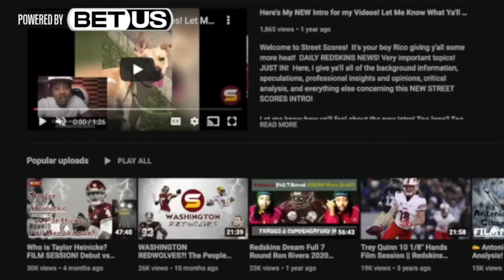😱The Hail MARYland Miracle! WSH WHOOPS Bears Analysis of EVERY Player! Jayden is MVP! Defense ELITE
The Washington commanders have selected LSU QB Jayden Daniels 2nd Overall in first round the 2024 NFL Draft!
jayden daniels strengths, positives, advantages,
jayden daniels weaknesses, negatives, disadvantages,
jayden daniels film session, all-22 analysis!
jayden daniels complete breakdown,
jayden daniels throws,
jayden daniels highlights,

commanders 2024 draft class:
WSH 2024 UDFA undrafted free agent signings,

every position group updates,
COMMANDERS 2024 TRAINING CAMP PRACTICE ANALYSIS & CLIPS & FOOTAGE, commanders practice Injury Report & Update,
commanders practice clips,
commanders depth chart,
roster outlook,
jayden daniels throwing clips

8th regular season game vs chicago bears preview,
commanders vs bears game review!
commanders vs bears preview
how to beat the bears!
bearsweaknesses & strengths!
Full injury update!
final score 18-15,
jayden daniels injury update,
keys to victory! advanced stats! most important matchups!
commanders offense vs panthers defense! panthers offense vs commanders defense! run game!
caleb williams, deandre swift, montez sweat, dj moore, keenan allen, rome odunze,
hail mary to beat bears noah brown hail marry touchdown catch tyrique stevenson! johnny newton balled out! mike sainristil getting better! benjamin st juste almost lost commanders the game with pass interference! noah brown couldnt catch wide receiver dropping passes until hail marry miracle! terry mclaurin BALLS OUT & TALKS TRASH! clips of commanders players, coaches, generl manager, owner celebrating victory! franchise kicker!

OFFENSE (25 players)
Quarterbacks:
Jayden Daniels, Marcus Mariota, Jeff Driskel, sam hartman,
Running backs:
Brian Robinson Jr., Austin Ekeler, Jeremy McNichols,
Tight ends:
Zach Ertz, John Bates, Ben Sinnott, Colson Yankoff over Cole Turner,
Wide receivers:
Noah Brown, Terry McLaurin, Dyami Brown, Luke McCaffrey, Olamide Zaccheaus, Jamison Crowder,
Offensive line:
Brandon Coleman, Nick Allegretti, Tyler Biadasz, Sam Cosmi, Andrew Wylie, Cornelius Lucas, Trent Scott, Michael Deiter, Chris Paul,
DEFENSE (25 players)
Defensive tackle:
Jonathan Allen, Daron Payne, Jer'Zhan Newton, Phidarian Mathis,
Defensive end & edge rusher:
Clelin Ferrell, Dorance Armstrong, Javontae Jean-Baptiste, Jamin Davis, Dante Fowler Jr.,
Linebacker:
Bobby Wagner, Frankie Luvu, , Mykal Walker, Dominique Hampton,
Safety:
Jeremy Chinn, Quan Martin, Jeremy Reaves, Percy Butler
Tyler Owens, Darrick Forrest,
Cornerbacks:
Mike Sainristil, Benjamin St-Juste, Emmanuel Forbes, Michael Davis, Noah Igbinoghene,
Special Teams:
Cade York, Tyler Ott, Tress Way,

hc dan quinn oc kliff kingsbury dc joe shitt jr opgc brian johnson dpgc jason simmons stc larry izzo brandon sosna analytics Magic Johnson
steal of the draft! draft reach debate controversial selection disappointed unexpected press conference josh harris